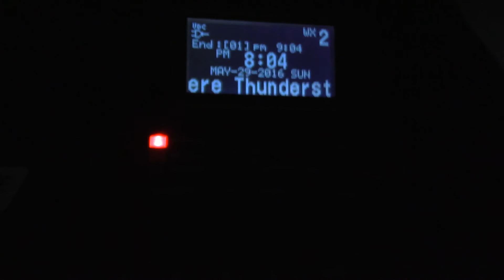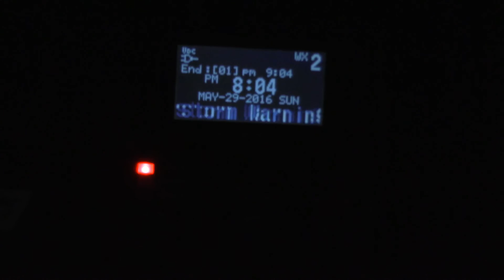Severe Thunderstorm Warning on 2 Stations (EAS #1100-1101)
KHA99, WXK22
Occurred on May 29, 2016.